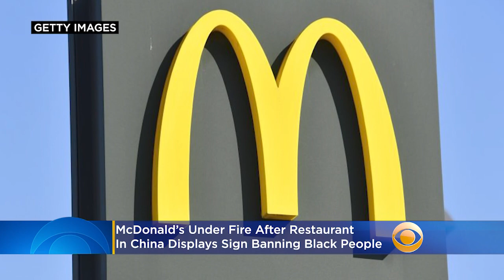McDonald’s Under Fire After Restaurant In China Displays Sign Banning Black People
After McDonald’s cancelled its sponsorship of NASCAR driver Kyle Larson for making a racist remark this week, the chain came under fire for banning black people from one of its restaurants in China. Katie Johnston reports.